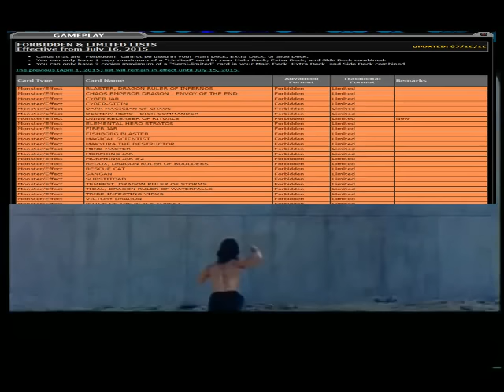Geargia after new banlist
YOU ARE ALL FREE NOW